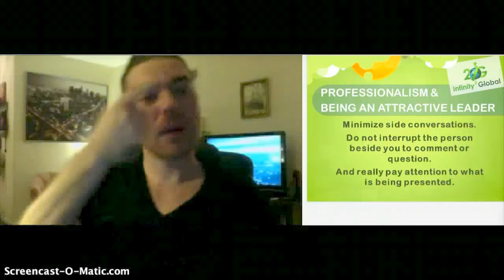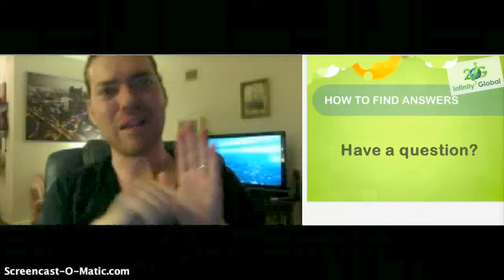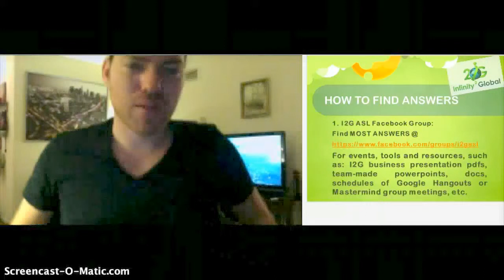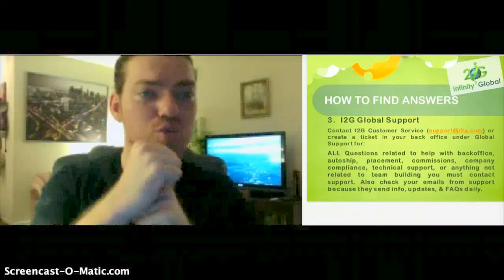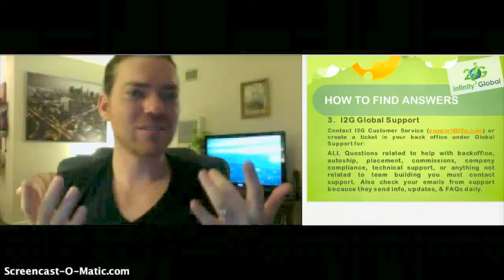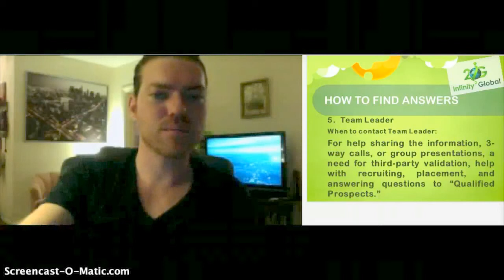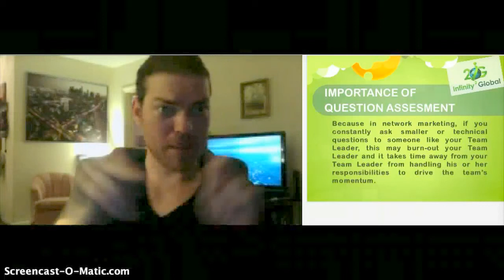ASL DEAF 6/7 i2g Global Entertainment; Casino; Gaming; Music videos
ASK ME HOW Record Breaking incomes have Been Achieved in The Past 6 Month-

3 Millionaires Have Been Made! And 3 Others Pretty Close!
85 People Have Earned Over 5 Figures in a Single 30 Day Period!

Lives Have Been Transformed And That's Before The Music Studio Product That Will transform This Industry!

18 Months Ago We Were MLM Strike-Out Losers!
Now We Are 7 Figure Earners! We Never Dreamed It Possible!

How Did a single couple Earn 326k Last Month?
Please Tune in to Our Hangout tonight where our Goal is To Help 1000 People Earn 5 Figures a Month! I WILL SEND IT FOR YOU.

Please Let us help you Be One of Them!